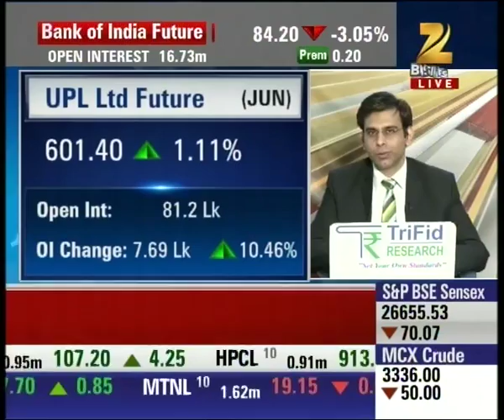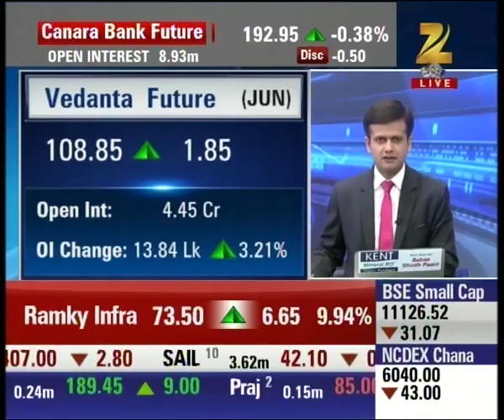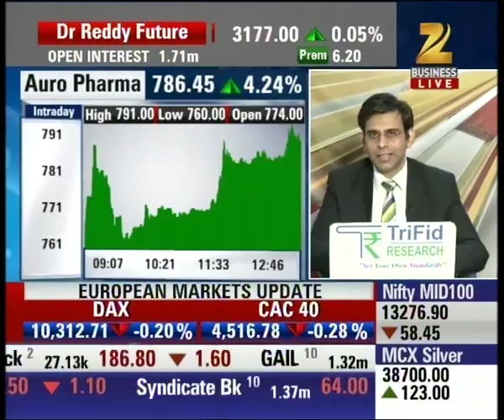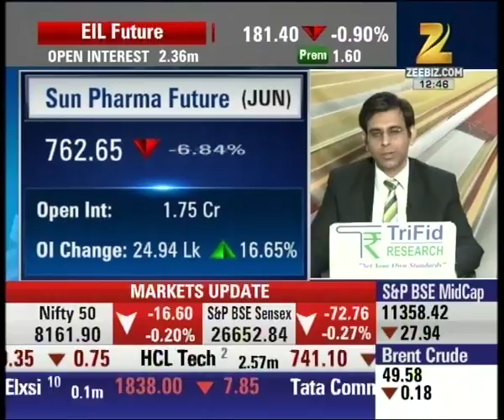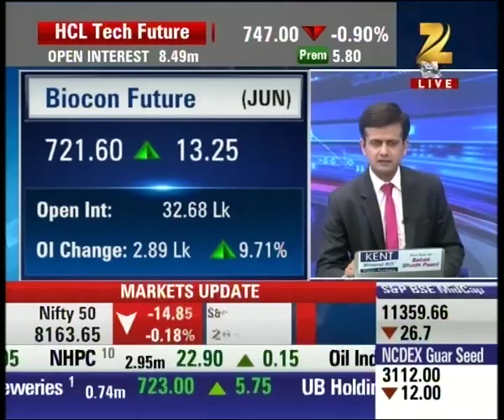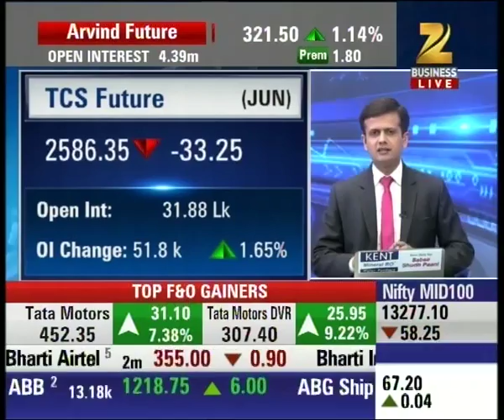UPL Ltd trading at 601.40 with rise by 6.60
UPL Ltd trading at 601.40 with rise by 6.60. Watch complete news story of Superfast Future and stay updated with the latest trends and statistics in the stock market, commodity market and share market!